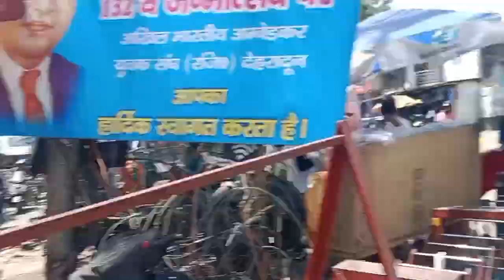llआज कौन से अस्पताल गए हम ??llkuldeepuk12vlog//